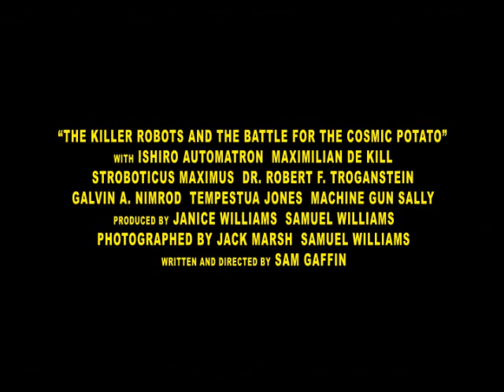The Killer Robots Movie Trailer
Trailer for the Killer Robots! first movie "The Killer Robots and the Battle for the Cosmic Potato"... check it out

Check out their latest movie "Killer Robots!